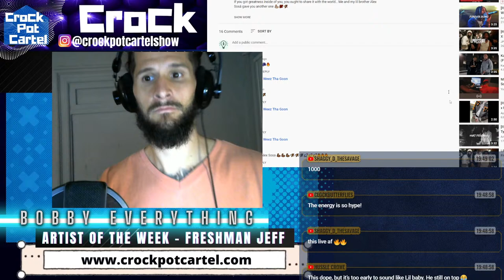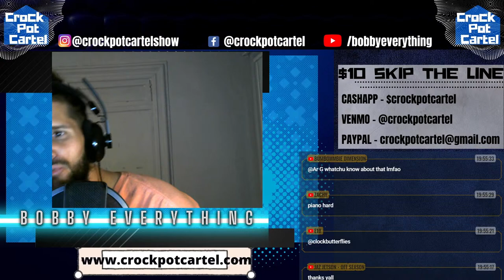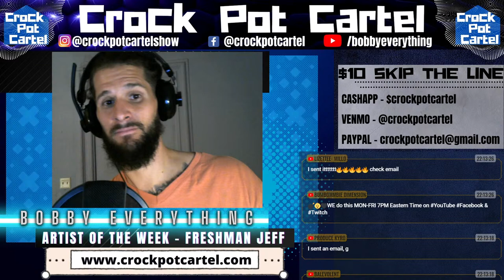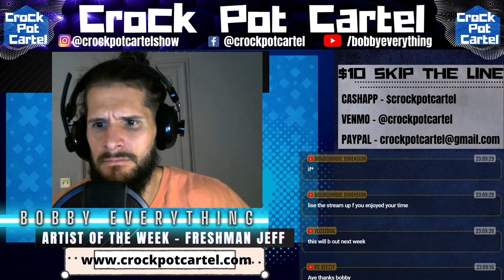I Will React To Your Music - LIVE MUSIC REVIEW - GET YOUR MUSIC HEARD!!!